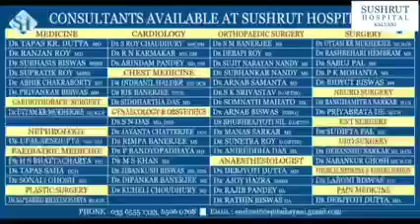বীরভূমের নলহাটি দু'নম্বর ব্লক কংগ্রেসের উদ্যোগে প্রতিবাদ মিছিল